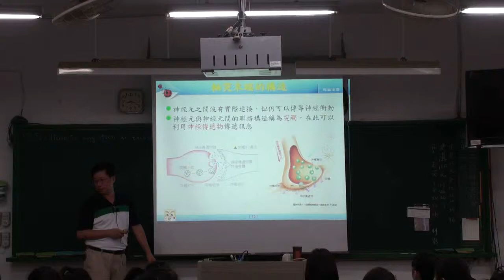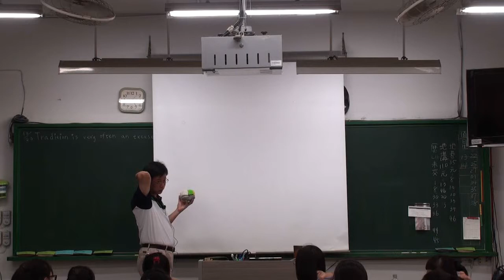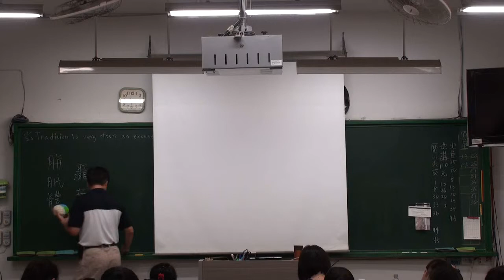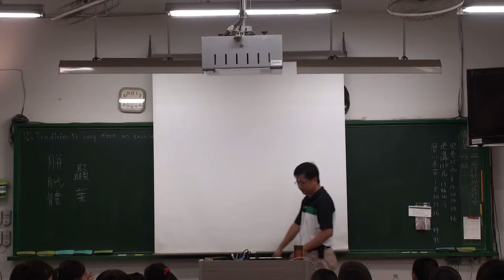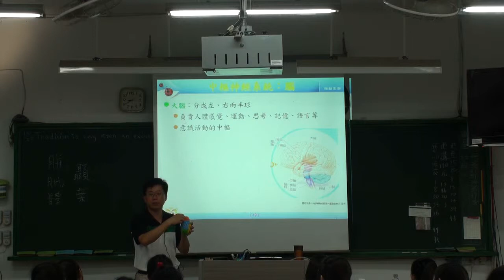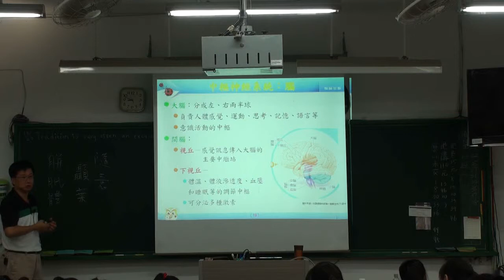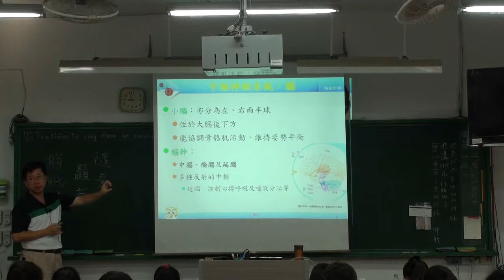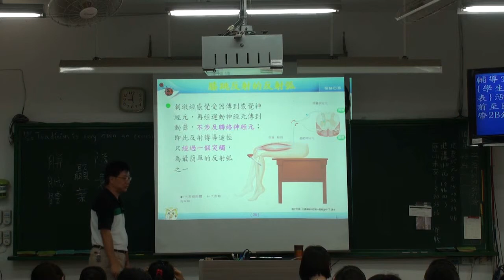神經系統 nervous system A 3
人體神經系統，豆豆熊課堂實錄 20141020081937 -A3